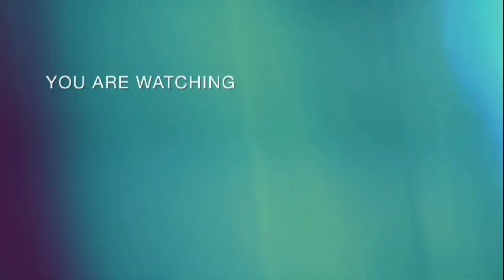HBR KA BAKRID KA BAZAAR II TAUFIQ VLOG